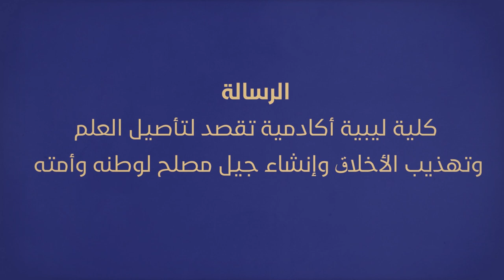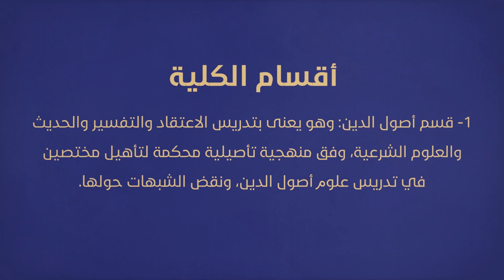الإعلان الرسمي لإفتتاح كلية العلوم الشرعية -بنين- بجامعة طرابلس